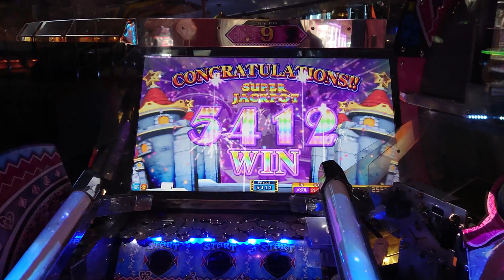【ドリームスフィア グランドクロス】スーパーJP 5,412win!!